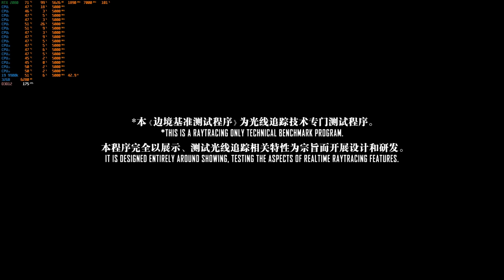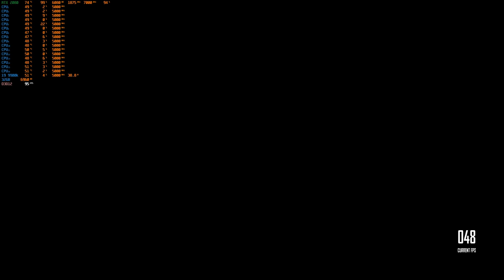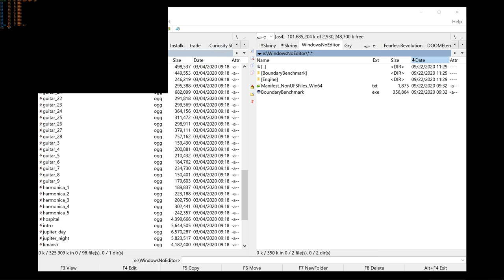Boundary RTX Benchmark 4k DLSS Ultra performance i9 9900k RTX 2080